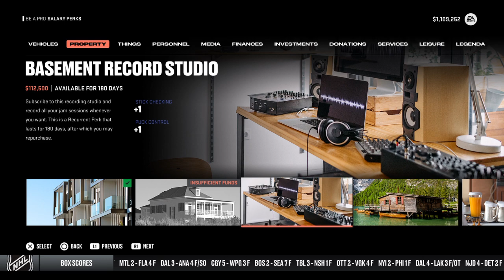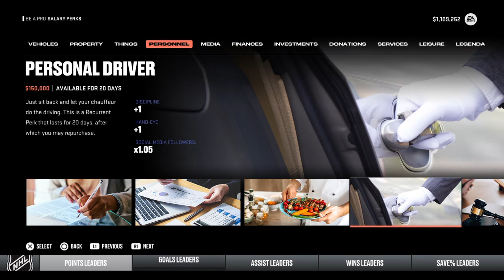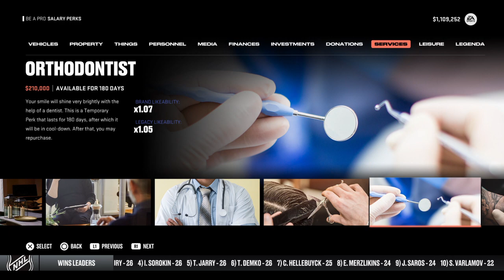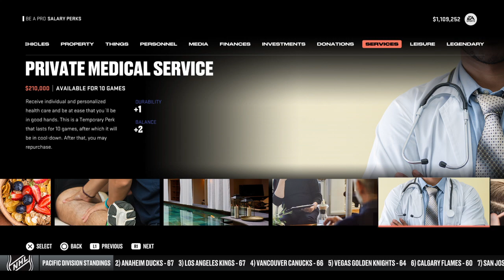NHL 23 Be A Pro Episode 151